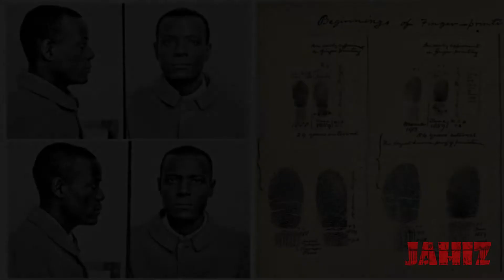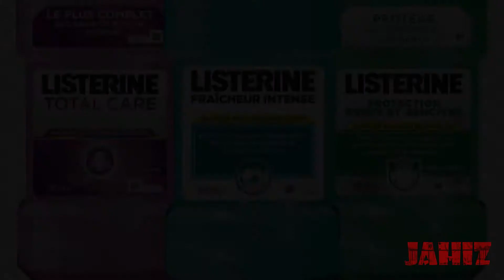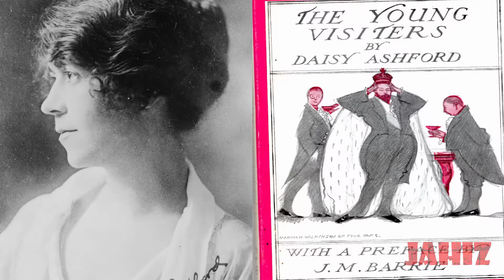50 Amazing Historical Facts - JAHIZjinn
Jahiz intends to provide you with amazing facts, chilling stories ranging from urban legends to creepypasta, just for your knowledge and entertainment.